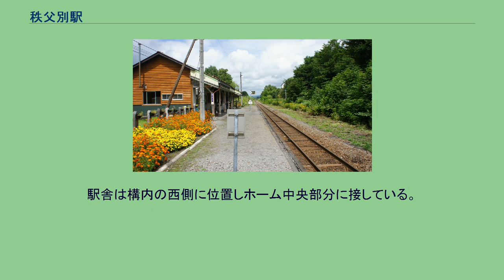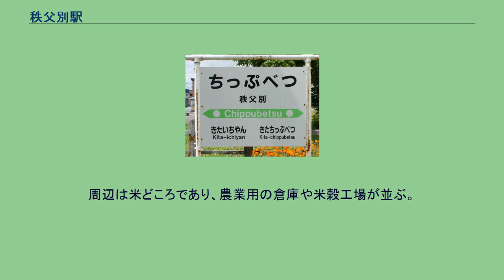秩父別駅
秩父別駅（ちっぷべつえき）は、北海道（空知総合振興局）雨竜郡秩父別町二条にある北海道旅客鉄道（JR北海道）留萌本線の駅である。
電報略号はチツ。
一部の普通列車（朝一番の留萌行き）は通過する。
1977年の秩父別駅と周囲約500m範囲。
上が留萌方面。
国土交通省 国土地理院 地図・空中写真閲覧サービスの空中写真を基に作成 当駅の所在する地名（町名（当時は村名））より。
アイヌ語に由来するが諸説ある。
旧駅名の「筑紫」も、町名の語源の一つとされる「チクㇱペッ（ci-kus-pet）」（我ら・通る・川＝通路のある川）からとられたもので、村名に合わせる形で改称された。
ホームは線路の西側（留萌方面に向かって左手側、旧1番線）に存在する。
かつては相対式ホーム2面2線を有する列車交換可能な交換駅であった。
当時は互いのホームは駅舎側ホーム中央部分と対向側ホーム南側を結んだ構内踏切で連絡した。
駅舎側（西側）が下りの1番線、対向側ホームが上りの2番線となっていた。
そのほか1983年（昭和58年）4月時点では1番線の留萌方と2番線の深川方を結ぶ渡り線を1線、1番線の留萌方から分岐し駅舎北側のホーム切欠き部分の貨物ホームへの貨物側線を1線有していた。
交換設備運用廃止後は1993年（平成5年）3月までに線路は撤去されたが、ホーム前後の線路は転轍機の名残で湾曲していた。
深川駅管理の無人駅となっている。
駅舎は構内の西側に位置しホーム中央部分に接している。
開業当初から数度の改修を経ていると思われる、1971年（昭和46年）改築の有人駅時代からの駅舎が残っている。
木製の外壁には劣化が見られる。
駅舎とは別棟で、駅前に山小屋風のトイレ棟を有する。
ホームは砂利敷きとなっている。
1983年（昭和58年）4月時点では駅舎とホームの間に松や白樺を配した池があった。
1935年（昭和10年）の時点で「米で名高い秩父別」と記載され、鍬と銃を持ったヒゲの兵隊と米俵の置かれた田のイラスト入りの駅スタンプ（当時は筑紫駅）が設置されていた。
これは当駅初の駅スタンプであった。
1日の平均乗降人員は以下の通りである。
秩父別町の中心駅である。
周辺は米どころであり、農業用の倉庫や米穀工場が並ぶ。